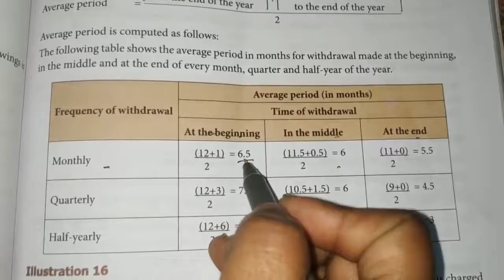12th Accountancy-Chapter 3(Exerciae sumno 16)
Accounts of partnership firms fundamentals